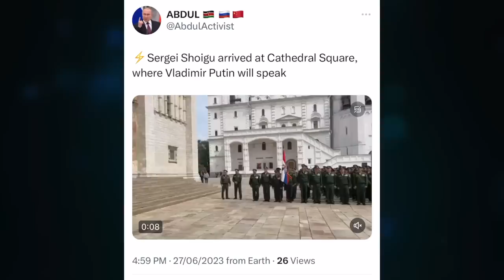Putin's speech, post mutiny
CRYPTO SUPPORT
BITCOIN: 3JvdnoyWMb93hSRgk58ZstUxg11PW9mKSr
ETHEREUM: 0xF39BdFb41f639B82E3D2Bf022828bC6394F533A3
LTC: MGFiMC18ZViF6DcCixMqAAP11TG4tF6Acj
ADA: addr1v94ayqu53uklgqnn6c4x4weu8zk4uw78km8capd5rjdc06q28j370
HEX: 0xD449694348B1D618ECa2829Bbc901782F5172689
EMC2: EXX4KK9pZLx7uiLWnCXtp7iMKjtq6o5b6R